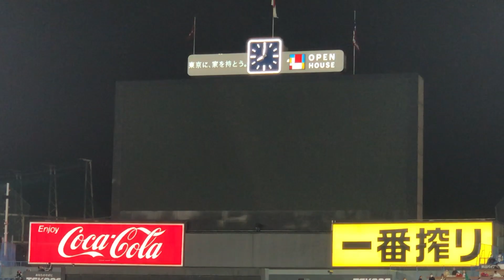大西広樹 2022年 登場曲 東京ヤクルトスワローズ